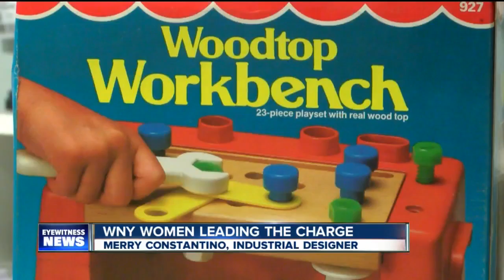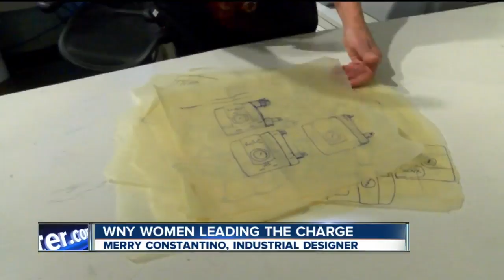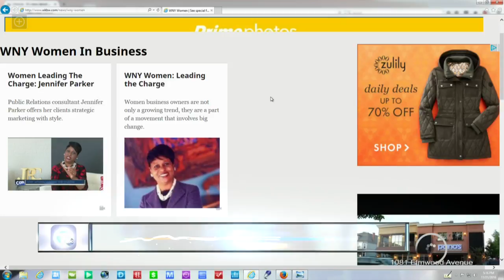WNY Women Leading the Charge: Merry Constantino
7 Eyewitness News at 5pm

7 Eyewitness News is Buffalo's Source for news, sports, weather, and good things happening every day.